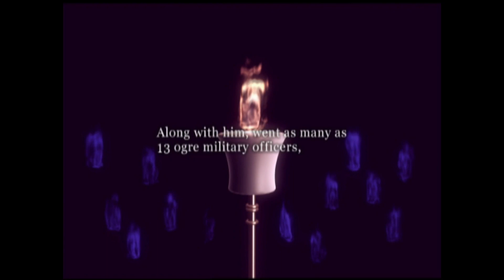TOKYO XTREME RACER 3 - free roam